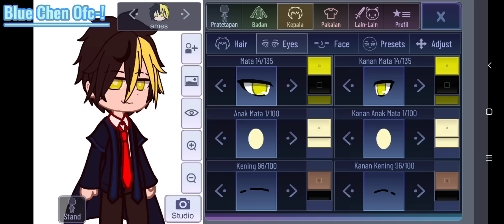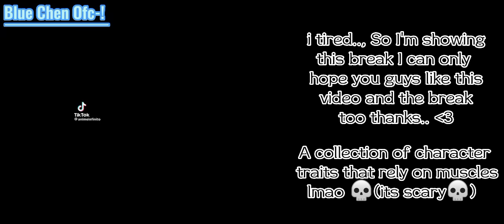Mashle react to Mash ||part 1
its part 1